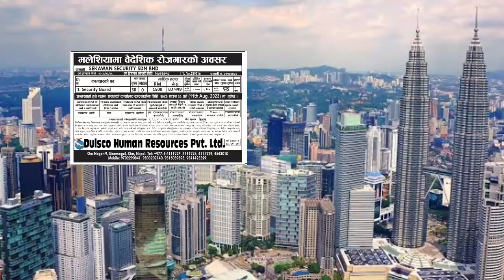Best 5 Company Job In Malaysia || Top 5 Demand In Malaysia || Security Guard Job Vacancy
Hi
   kurmi tech
About this vedio

Vivo Mobile

Oppo Mobile

Realme mobile

Osaka OS 550 Tripod 55 Inc

Boya BY-M1 Pro Mac

Best 5 Company Job In Malaysia
Top 5 Demand In Malaysia
Security Guard Job Vacancy
best company to work in malaysia 2023
top 10 best company to work in malaysia
top 10 company in malaysia 2023
malaysia best company to work
highest paying companies in malaysia
top 10 companies in malaysia
best benefit company in malaysia
best work-life balance company malaysia
high demand jobs in future
future jobs in demand 2030
top 50 in demand jobs
job demand 2025
jobs in malaysia for foreigners
jobs that will be in demand in 2023
software engineer salary in malaysia
jobs in demand in 2027
8 hours security guard jobs near me
8 hours security guard jobs in chandigarh
night security guard jobs in chandigarh
female security guard jobs in chandigarh
bank security guard jobs in chandigarh
hospital security guard jobs near me
atm security guard jobs in chandigarh